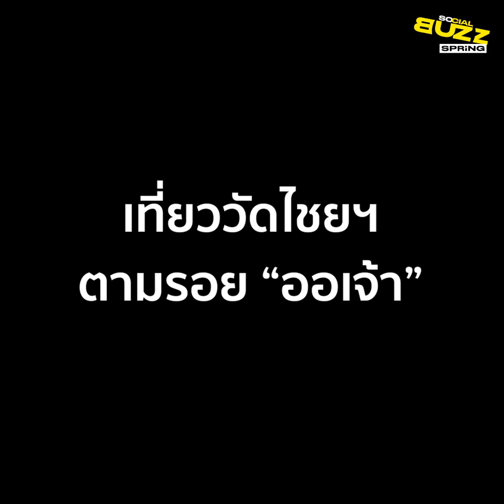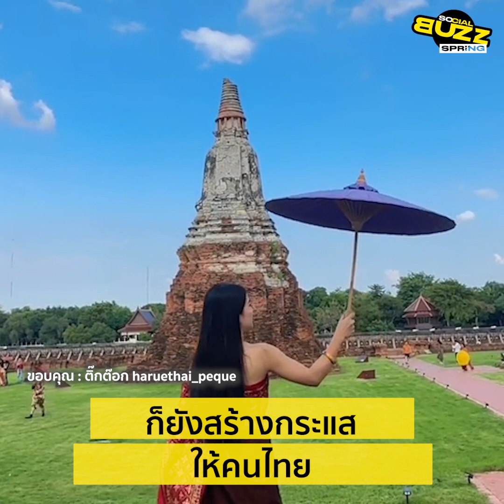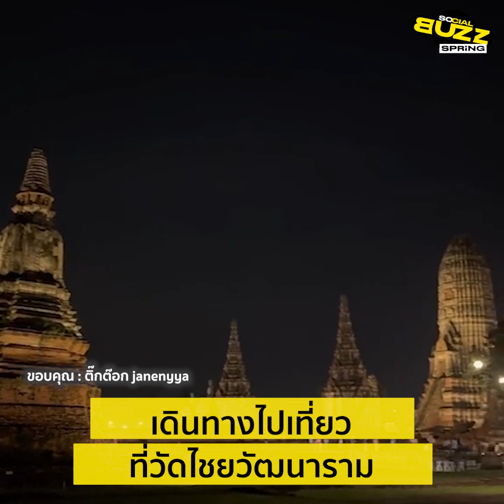นักท่องเที่ยว แต่งชุดไทย เที่ยววัดไชยวัฒนาราม ตามรอยออเจ้า l Socialbuzz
กระแส "ออเจ้า" ยังแรงไม่มีแผ่ว ตั้งแต่ละครเรื่อง บุพเพสันนิวาส ที่กลายเป็น soft power ให้คนไทยได้กลับมาใส่ชุดไทย ไปเที่ยวในสถานที่ต่างๆ เรียกได้ว่ามองไปที่ไหน ต้องเห็นคนใส่ชุดไทย จนมาถึงภาคต่ออย่างเรื่อง พรหมลิขิต ก็ยังสร้างกระแสให้คนไทย กลับมาใส่ชุดไทยเที่ยววัดอีกครั้ง โดยผู้ใช้ ติ๊กต๊อก หลายราย ได้ลงคลิปที่เจ้าตัวแต่งชุดไทย ตามรอยละคร ที่วัดไชยวัฒนาราม จ.พระนครศรีอยุธยา และประกอบกับในช่วงนี้ วัดไชยวัฒนาราม ได้จัดงาน "ราตรีนี้...ที่วัดไชยวัฒนาราม Ayutthaya Sundown" ยิ่งทำให้มีนักท่องเที่ยว เดินทางไปเที่ยว ที่วัดไชยวัฒนาราม มากยิ่งขึ้น โดยงานจัดตั้งแต่วันที่ 13 ตุลาคม - 31 ธันวาคม 2566 ทุกวันศุกร์ เสาร์ อาทิตย์ วันหยุดนักขัตฤกษ์ และเทศกาลสำคัญ ตั้งแต่เวลา 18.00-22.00 น. ซื้อบัตรเข้าชม ได้ถึงเวลา 21.00 น.